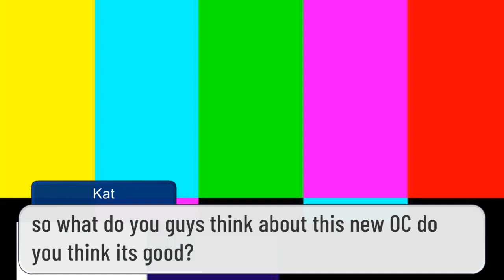what do you guys think?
Hope you enjoy! have a wonderful day or night!